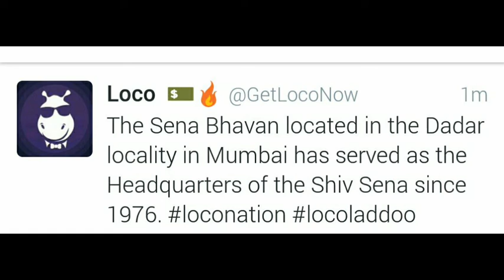Loco social media ladoo for 25 July 1:30 pm